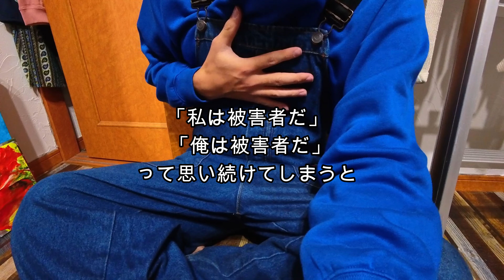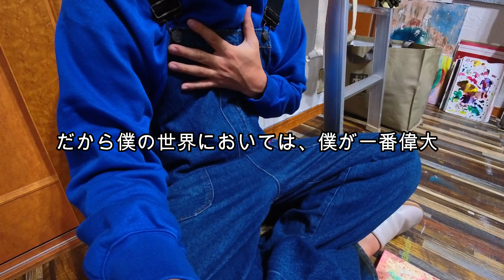#26 霊能者が語る、さらなる現在の流れ。◯◯意識に注意せよ。